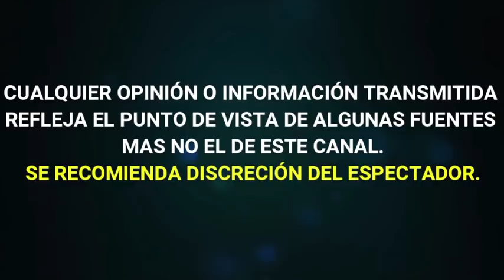SARITA SOSA ROMPE EL SILENCIO y revela DÓNDE ESTÁ el CUERPO de JOSÈ JOSÈ